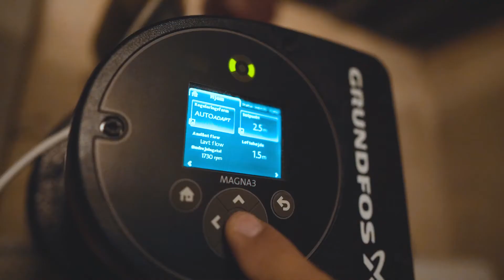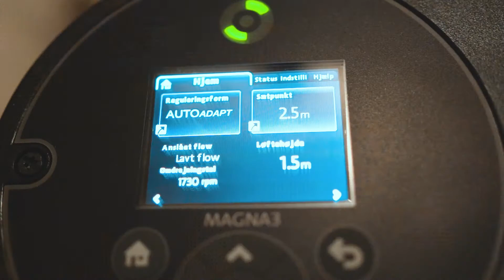How a hotel saved almost EUR 7,000 with Grundfos Energy Earnings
Find out how a Danish hotel increases guest comfort while saving energy and heating with Grundfos Energy Earnings.

When Østergaards Hotel in Herning, Denmark, needed to refurbish their pumps and equipment, Grundfos presented them with an opportunity to increase their energy efficiency even further while improving guest comfort and increasing their sustainability profile with substantial savings. The result was almost 75,000 kWh of heating saved in the first seven months and total savings of almost DKK 50,000 in the same period.

The key was to offer Grundfos Energy Earnings, whereby efficiency and cost gains paid the installation costs of the refurbished system through a performance-based contract. This was made possible due to highly efficient pumps and innovative solutions, including Grundfos BuildingConnect.

Østergaards Hotel has 80 rooms and caters for all manner of guests, from conferences and golf holidays to regular hotel stays and mini holidays for families. They are a part of Danish Hotels, who have a strong focus on sustainability in their hotels, for example by reducing CO2 emissions and energy use.

Do you think that Grundfos Energy Earnings could help save energy and costs in your case too?